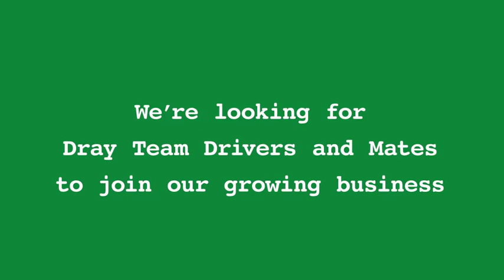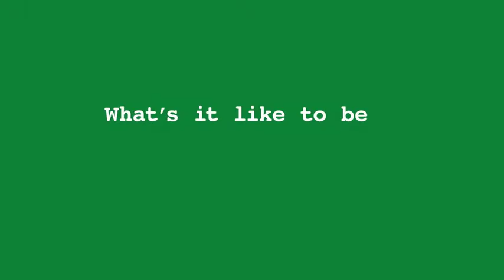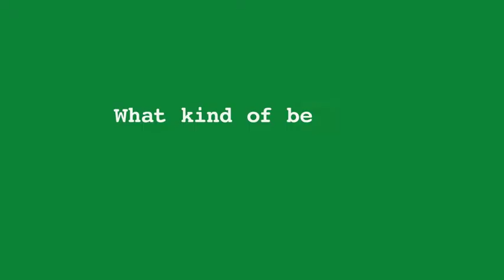What is it like to be a dray driver at Greene King?